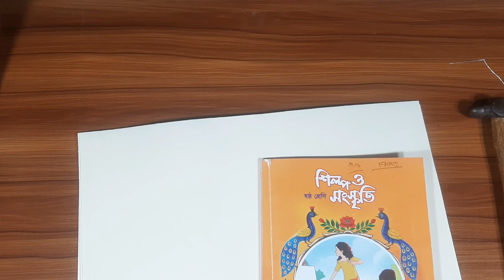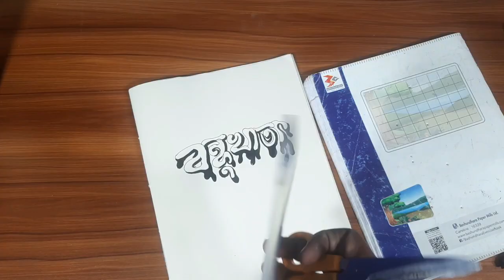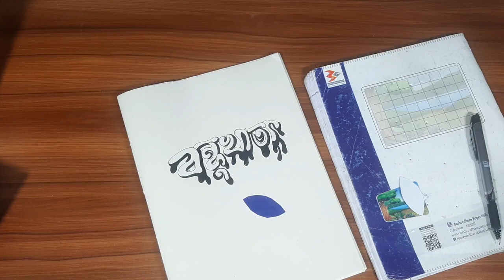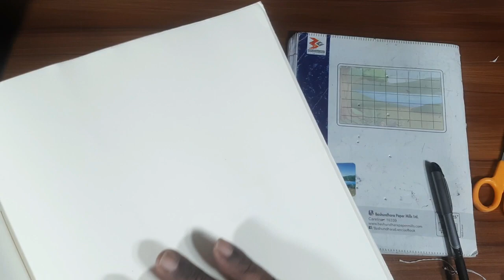কিভাবে বন্ধুখাতা তৈরী করা হয়? শিল্প ও সংস্কৃতি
ষষ্ঠ শ্রেণীর শিক্ষার্থীরা শিল্প ও সংস্কৃতি বিষয়ের জন্য কিভাবে বন্ধুখাতা তৈরী করবে । তার নমুনা এ ভিডিও তে দেখানো হয়েছে।